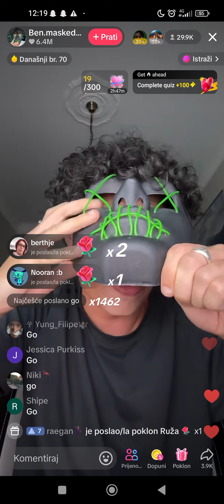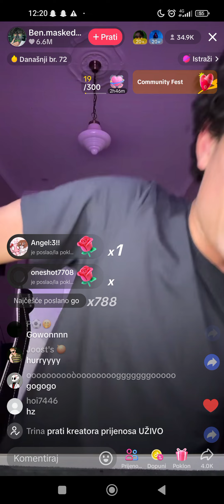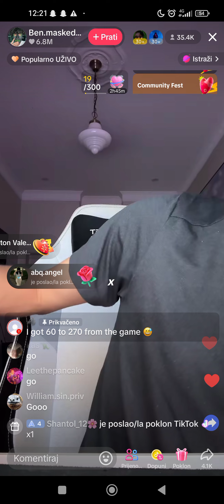a recording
I am uploading it here instead of keeping it in my gallery because I want to free up some storage.